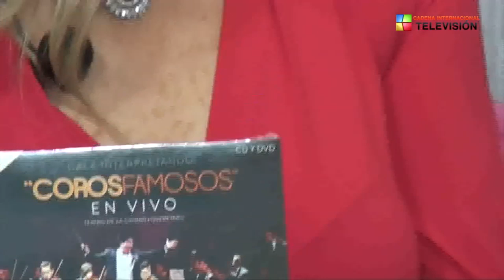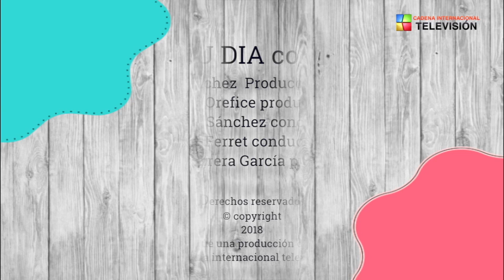Vibra tu dia con Munira, invitados Oscar espejel, Sara Garcia Tirza, Sommelier, trajes de baño